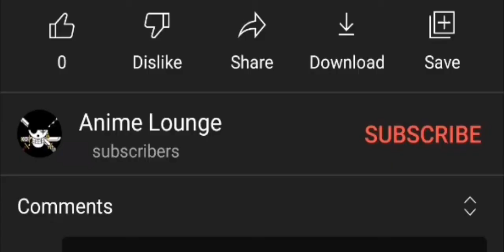LVL 100 Zoro With 6* and Max Attack Stat gameplay || One Piece Bounty Rush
Land of wano Zoro can still compete against these new strong characters that @Bandai keeps adding. If you were debating whether it is a good idea to invest your material in this Zoro or not, well, all I can say is that you wouldn't be making a mistake.